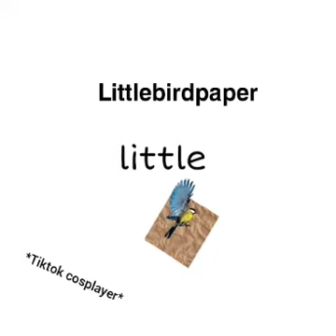Correcting YouTubers names : )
Don't ask about the thumbnail
:P
Media
Instagram(main):ivy_inkling
Instagram(other):inklingivy